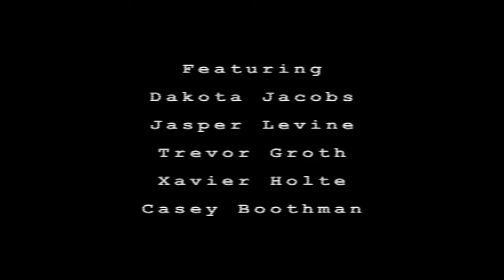M.I.A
Its Dust out there... but here is something for now

Filmed & Edited by Sasha Tavitian

Featuring: Dakota Jacobs, Jasper Levine, Trevor Groth, Xavier Holte, Casey Boothman